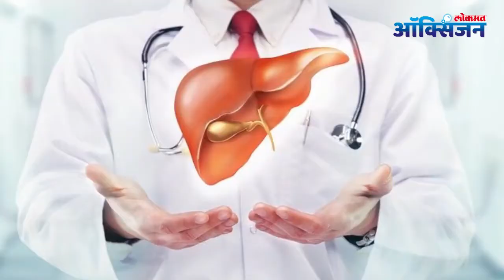Detox Your Body Naturally । Detox Body at Home | शरीराला Detox करणं म्हणजे नेमकं काय?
डिटॉक्सिफिकेशन म्हणजे शरीरात असलेली विषद्रव्ये, रसायने बाहेर टाकणे. शरीरातून टॉक्सिन्स वेळीच बाहेर पडणे गरजेचे आहे कारण त्यामुळे आरोग्यास हानी पोहचते. डिटॉक्सिफिकेशन झाल्यानंतर शरीरात अनेक बदल जाणवू लागतात. शरीरातील ऊर्जा वाढते. वजन कमी होण्यास मदत होते. हलके वाटते, त्वचा healthy दिसू लागते, केसांचे आरोग्य चांगले होते.